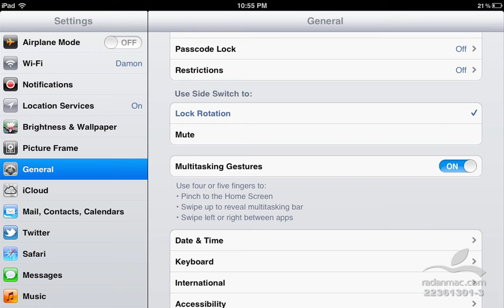104. New in iOS 5 - multi touch - Persian